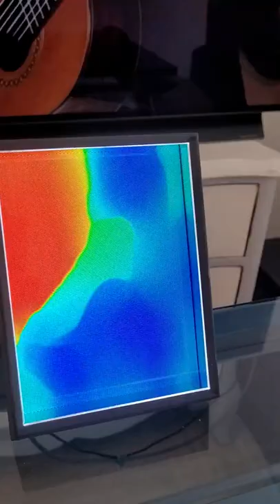Guitarist in 3D on Looking Glass Portrait using Holo Desktop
Using with Looking Glass Portrait to watch YouTube videos in 3D.